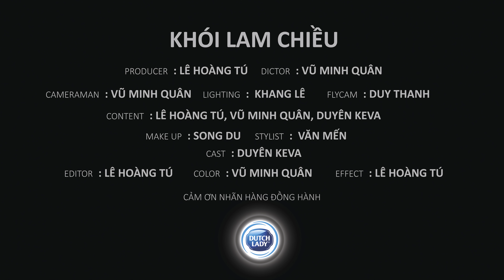Gỏi tép bông điên điển, canh chua bông súng - Khói Lam Chiều #54|Water lily sour soup, common sesban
@ Bản quyền bởi Khói Lam Chiều -  POPS Worldwide (CHSA)
- Film by: Vũ Minh Quân - Lê Hoàng Tú